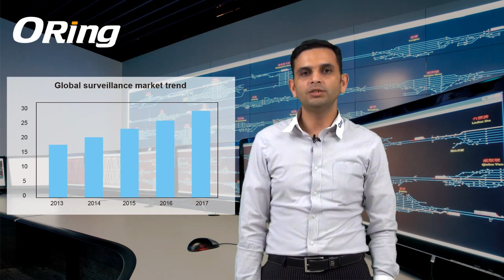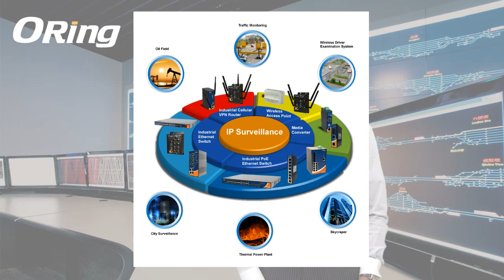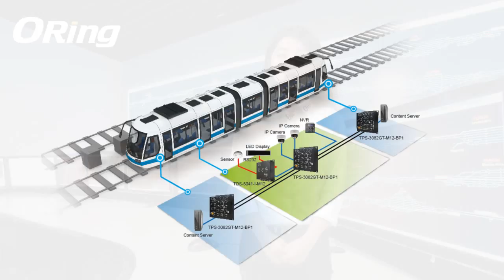ORing Surveillance Application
ORing Surveillance Application & Successful Story at Railway Automation System(Wen Hu Project)